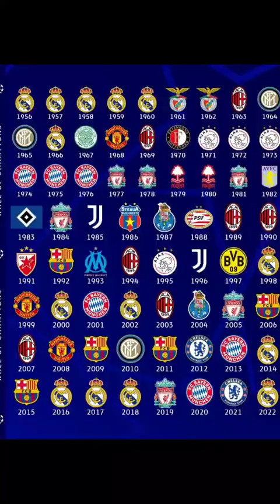2009 ROMA FINAL (FC .Barcelona) Vs (Man.United)3min highlight